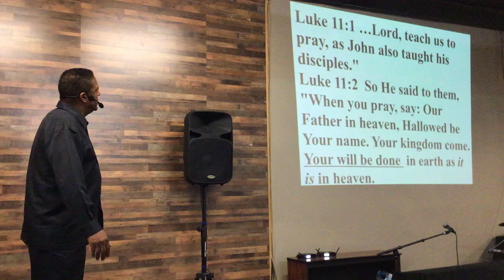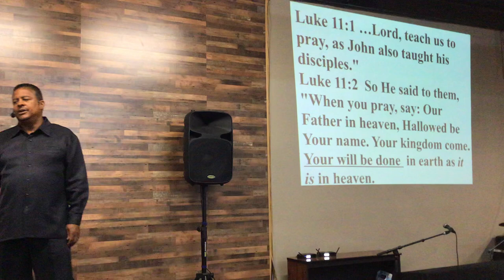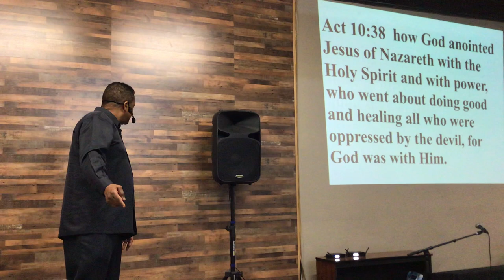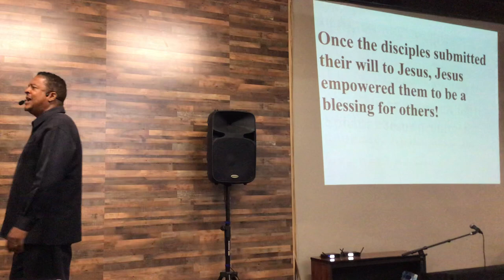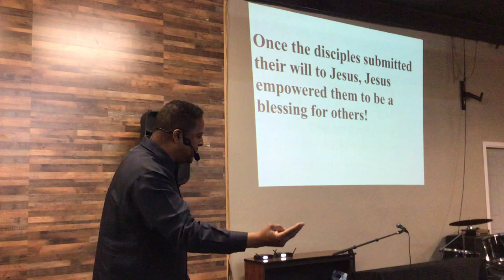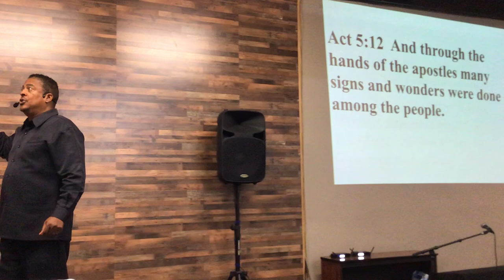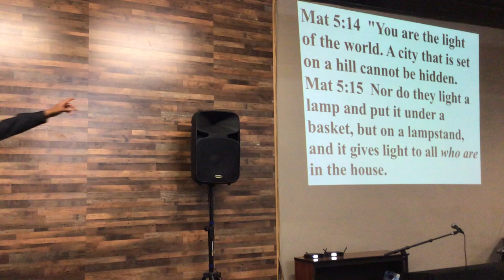Your Will Be Done - Lesson #6 - "Empowered To Be A Blessing"